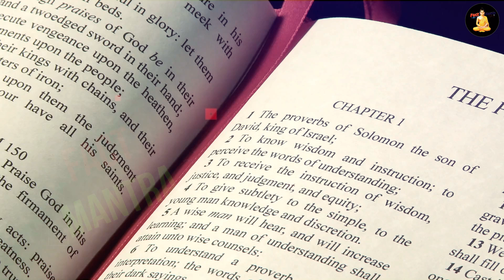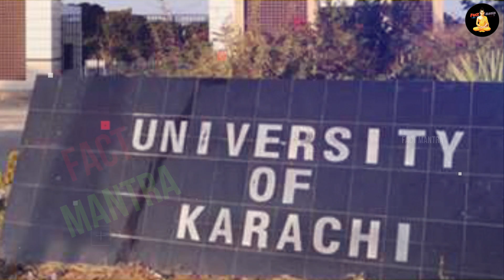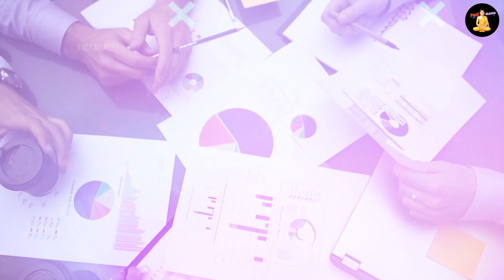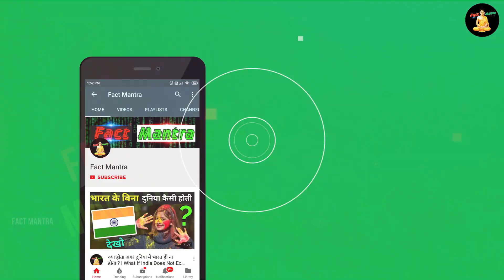भारत के वो जासूस जिन पर देश को गर्व है | Greatest Indian Spies Make You Proud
greatest indian spies
indian spy in pakistan
greatest india 7 spies
indian spy story

today in this video see about greatest indian spies make you proud full explanation in hindi also see greatest indian spies and indian spy in pakistan

6 Real Indian Spy Stories That Will Make You Proud

Queries Solved :-
indian spies documentary
indian under cover agents
indian secret agents
under cover agent

who is the most famous Indian spy?
Ravindra Kaushik (11 April 1952 – November 2001) was a Research and Analysis Wing (R&AW) operative, also named as Black Tiger, who is believed to be one of India's best spies.